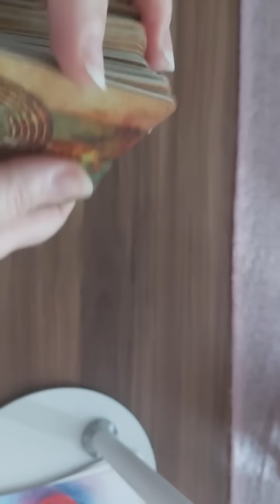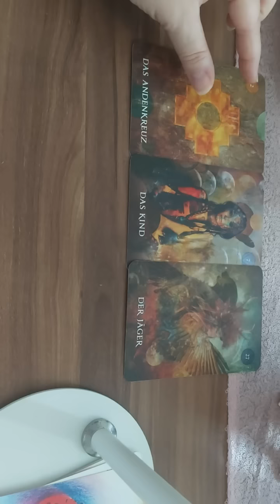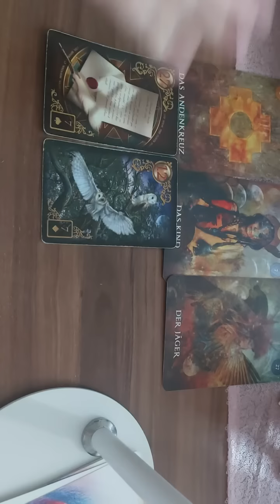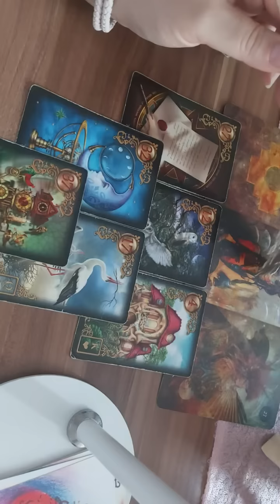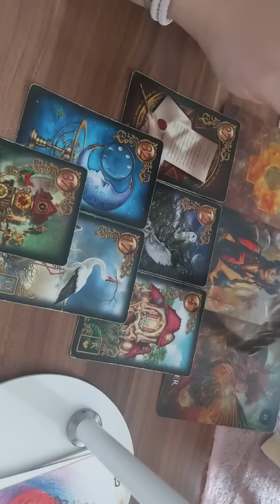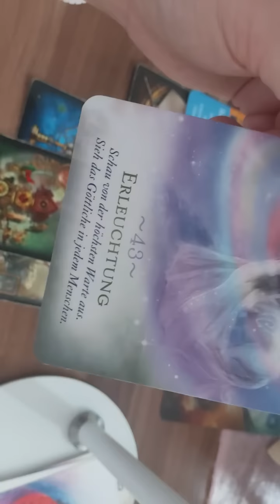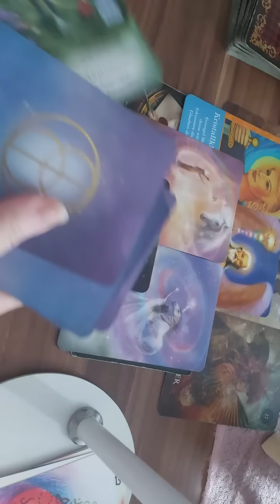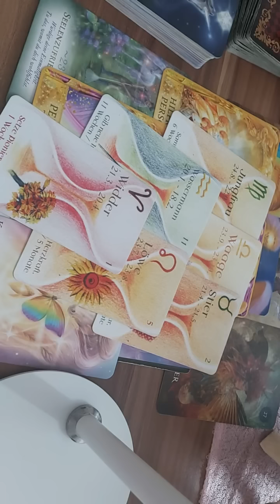💫Jemand leuchtet Dir den Weg - das perfekte Timing für deinen Aufstieg ist da! Bist du bereit? 💫